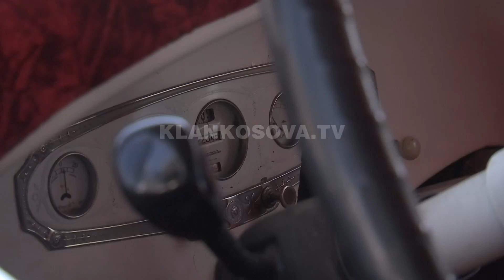Festa e automjeteve fascinon qytetarët, por jo mbishkrimi “Milicia” tek një veturë - Klan Kosova